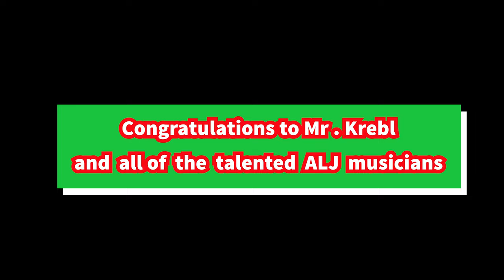2023 Arthur L Johnson High School Winter Concert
Season's greetings from the talented musicians and choir at ALJ.